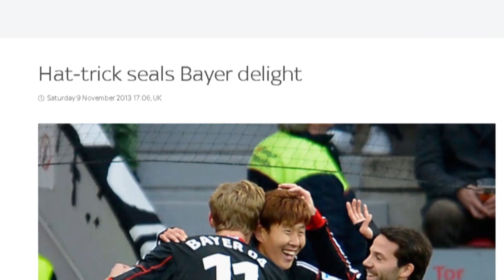레버쿠젠 팬들은 손흥민을 다시 그리워 할까? |분데스리가 개막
토트넘 레전드인 손흥민선수
epl오기전에 분데스리가에서 오래 뛰었는데
전 소속팀이었던  바이어 레버쿠젠 팬들은 과연 손흥민 선수를 어떻게 생각할까 ?

In this session, we're going to talk about the superstar players that Leverkusen fans want to see again

Do Leverkusen fans like Son Heung-min?
Berbatov , Vidal  Sonny ,Julian Brandt , Kai Havertz, Hakan Calhanoglu
레버쿠젠 팬들은 전에 뛰었던 선수들
베르바토프 , 하칸 찰하노을루 , 율리안 브란트 ,비달,  카이 하베르ㅊ  중에 누구를 더욱 그리워 할까?

분데스리가 개막